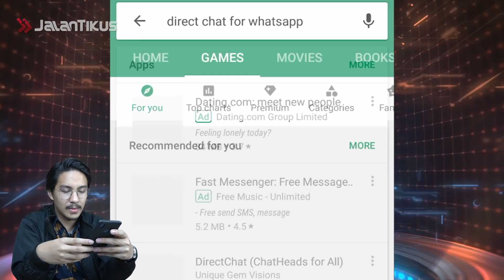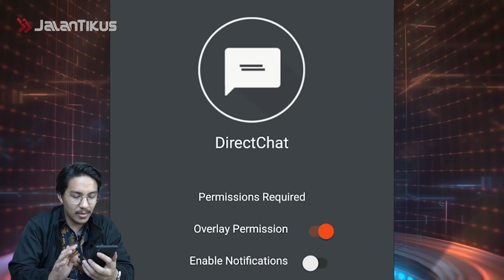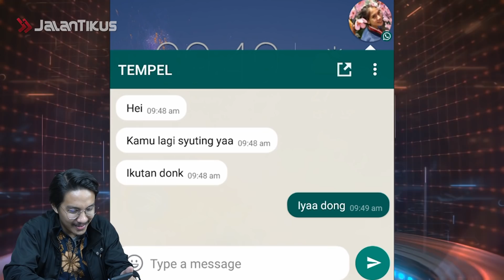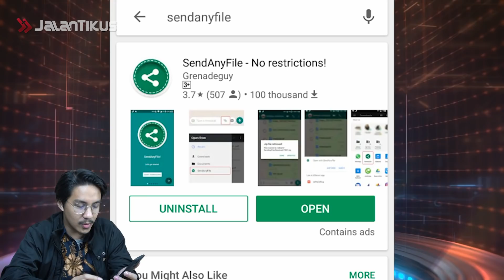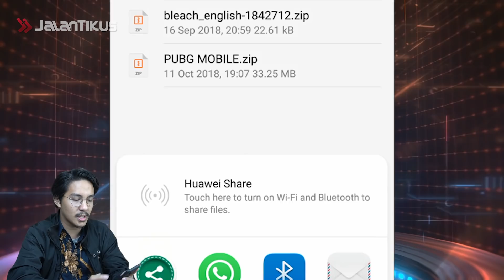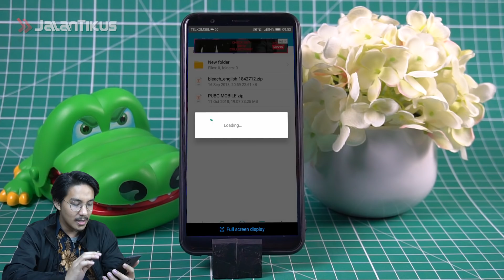TIPS & TRIK WHATSAPP 2018 YANG WAJIB DICOBA!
MAU KIRIM FILE GEDE PAKE WHATSAPP?

Kenapa enggak? Sekarang WhatsApp punya beragam fitur yang dapat memudahkan kamu untuk melakukan apapun, termasuk kirim-kirim file berukuran besar sekalipun.

Tapi, tentunya hal ini gak bisa kamu lakukan dengan aplikasi WhatsApp kamu begitu saja. Ada tips WhatsApp 2018 ini yang wajib dicoba untuk mencoba hal tersebut.

Eits, ada lagi geng! Buat kamu yang bosan sama tampilan chat WhatsApp yang gitu-gitu aja, di video ini aku juga akan kasih tahu cara membuat tampilan WhatsApp jadi semakin keren dan menarik.

Penasaran? Tonton ya!